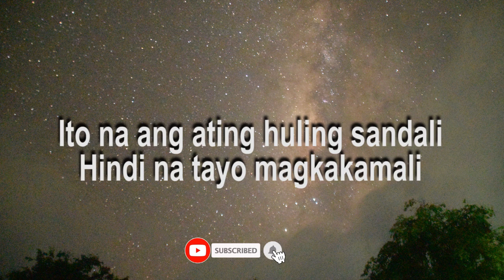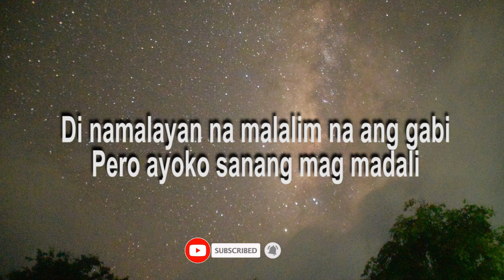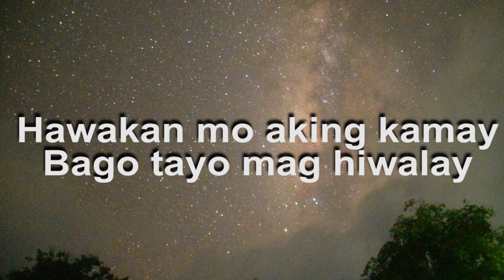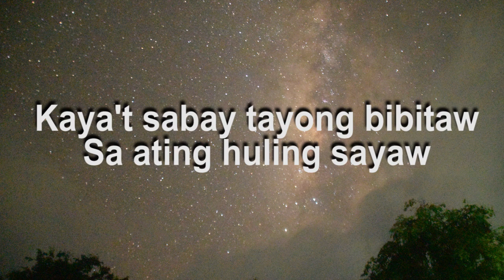Huling Sayaw (lyrics) - Kamikazee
Lyrics
HULING SAYAW🎵
Ito na ang ating huling sandali
Hindi na tayo magkakamali
Kase wala ng bukas
Sulitin natin ito na ang wakas
Kailangan na yata nating umuwi

Hawakan mo aking kamay
Bago tayo mag hiwalay
Lahat lahat ibibigay, lahat lahat

Paalam sating huling sayaw
May dulo pala ang langit
Kaya't sabay tayong bibitaw
Sa ating huling sayaw
Di namalayan na malalim na ang gabi
Pero ayoko sanang mag madali
Kay tamis, kay sarap
Ngunit ito na ang huli

TAGS🏷️
Huling sayaw lyrics
Huling sayaw acoustic lyrics
Huling sayaw by Kamikazee lyrics
Huling Sayaw by Kamikazee feat. Kyla Lyrics
Huling sayaw by kamikazee acoustic
Huling sayaw by kamikazee acoustic lyrics
huling sayaw acoustic kamikazee lyrics